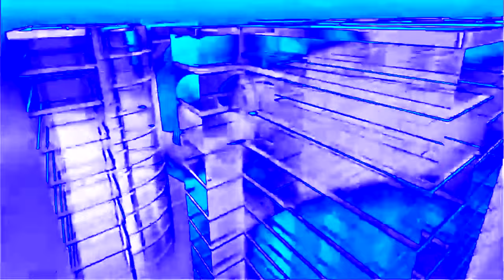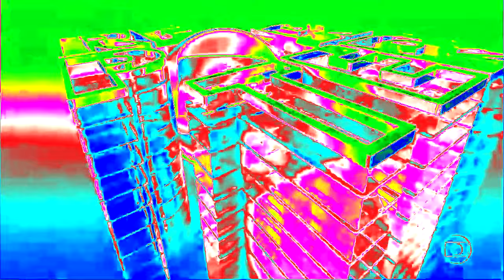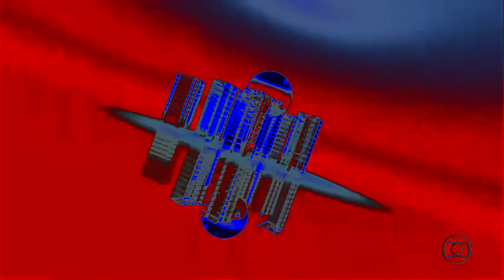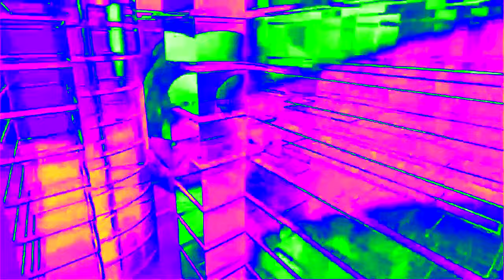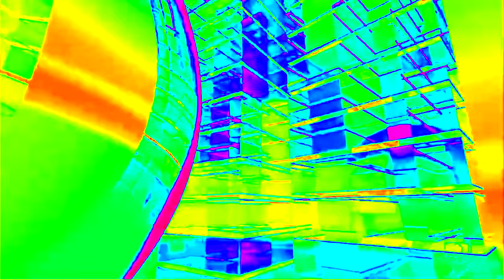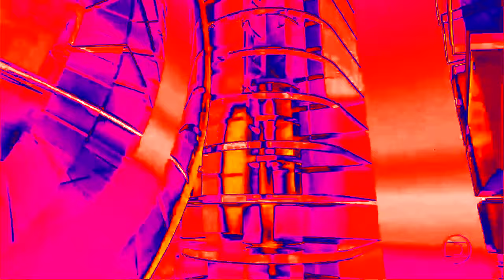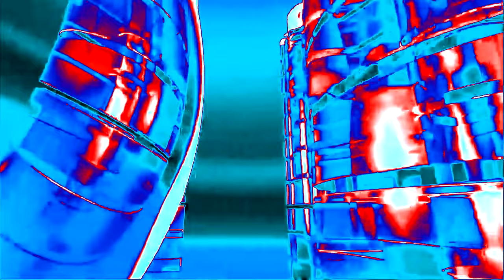Vinheta Globo Repórter 2010 Effects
Created with MAGIX VEGAS Pro 16.0 (Build 248).